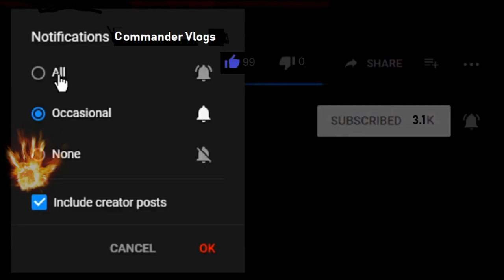Fast Food Becomes Slow Food / Burger King 6 Minute Wait! / Tony Does Impossible Burger Review!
This is one of those times where fast food becomes slow food. We waited in Burger King drive thru for 6 minutes. Tony got to try the Impossible burger for the first time and he does his review on it.

COMMANDER VLOGS
8315 NORMANDY ST SE 643

Tube buddy
A YouTuber's Best Friend! A Must Have Tool...

Thanks!
NBRS COMMANDER
AKA
COMMANDER VLOGS